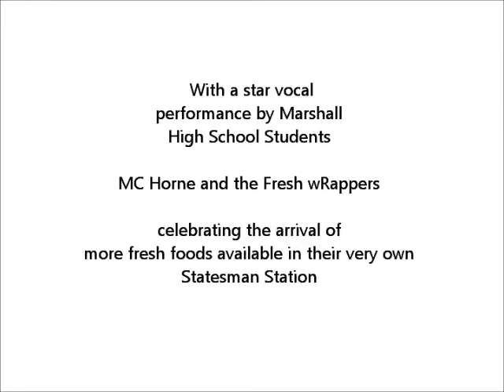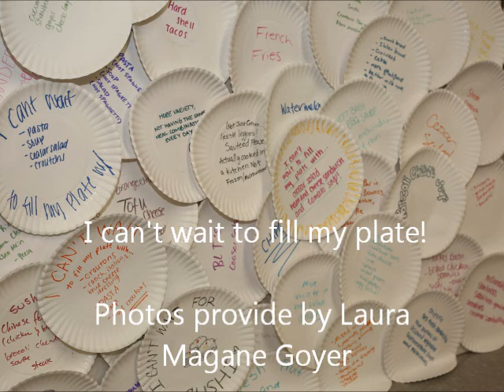Statesman Station v2